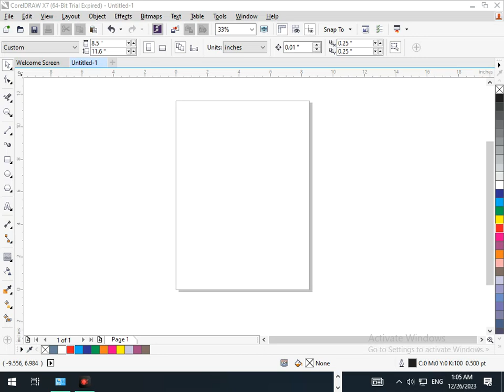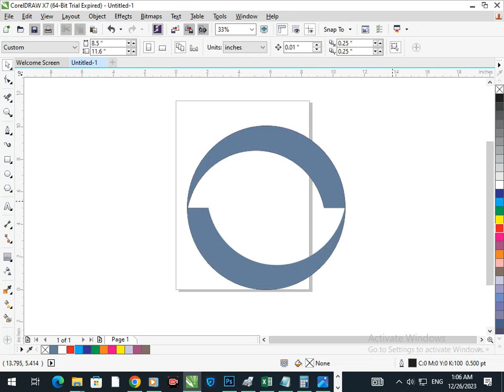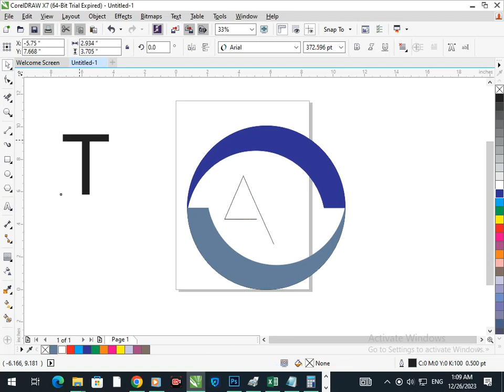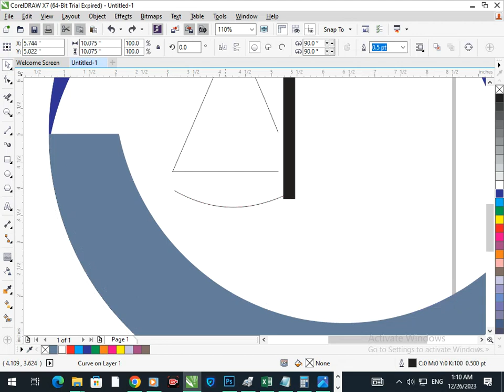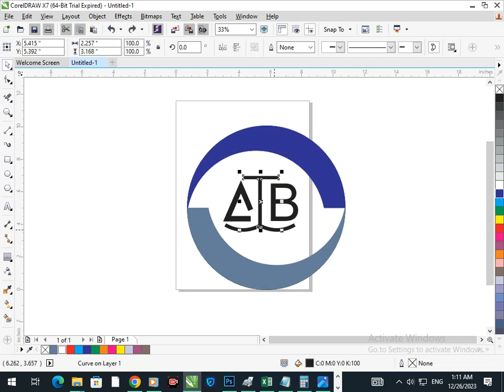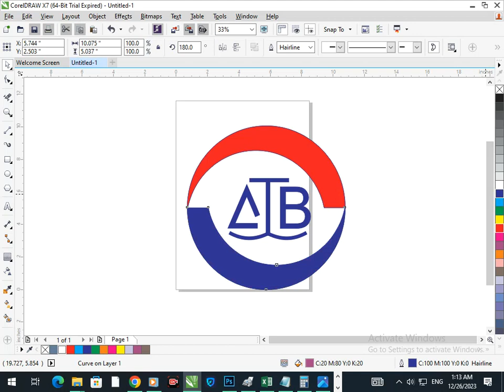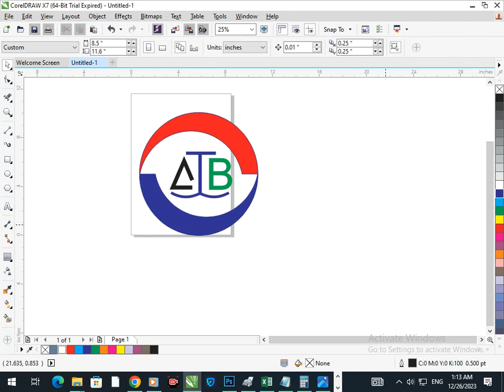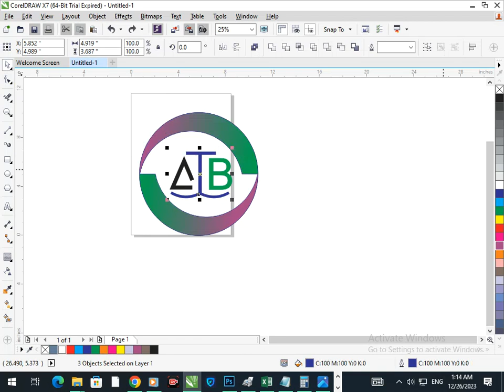A T B logo in Corel Draw. Corel Draw Tutorial.